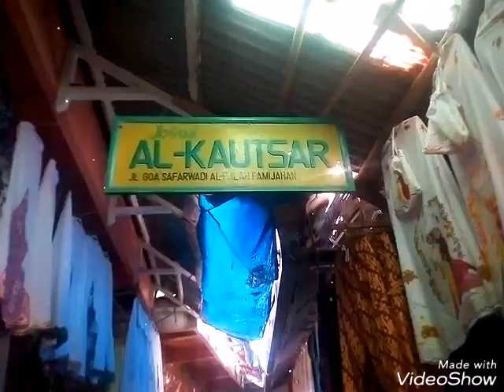Perjalanan menuju Goa Safarwadi/Pamijahan di Tasikmalaya